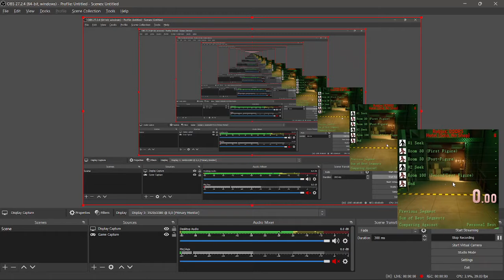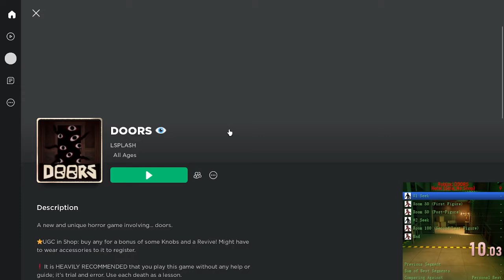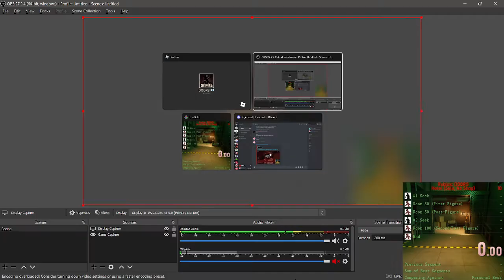silly ahh DOORS speedrun (failed) | Solo, No Shop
lmao i got ambush on the 6th room 💀
also i got owned by jack, unforunate